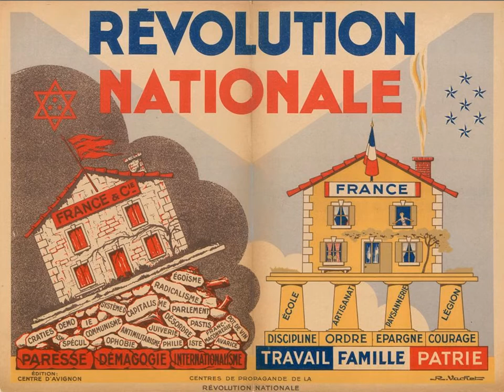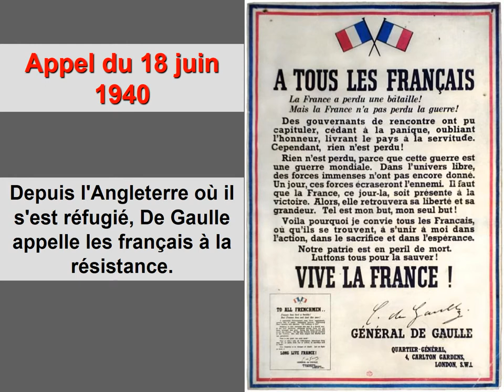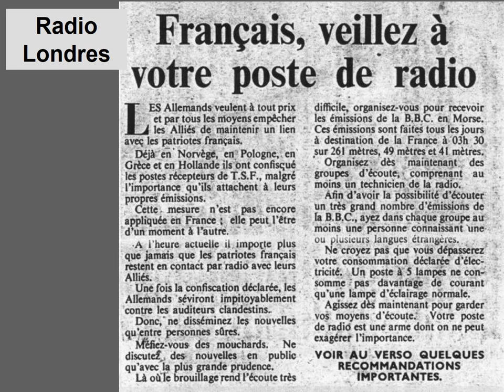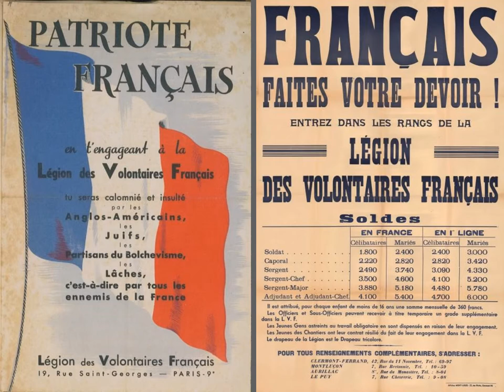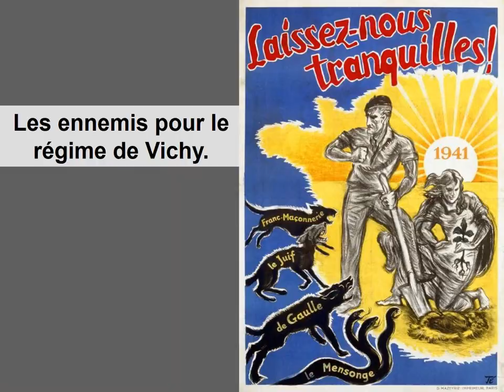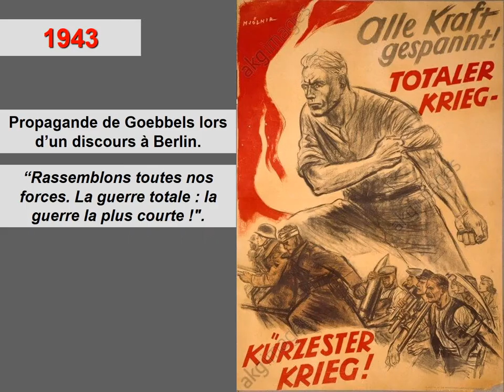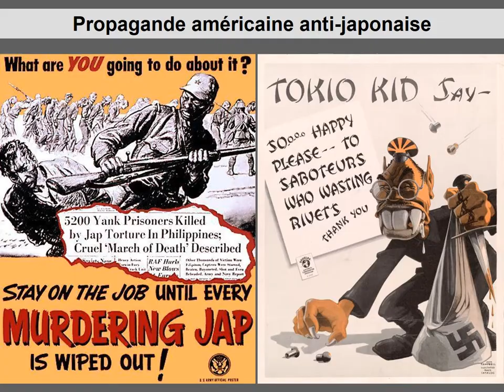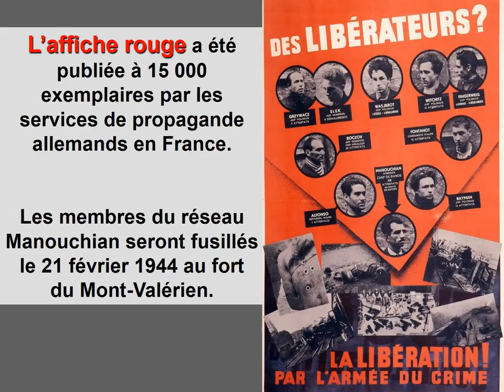Propagande Deuxième Guerre Mondiale